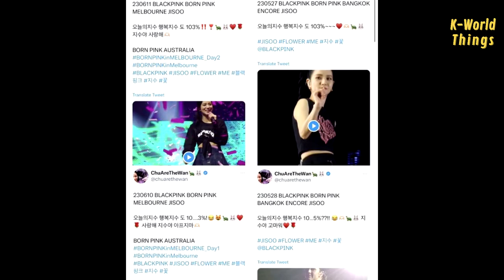A fan spotted Jisoo & Lisa did this in a restaurant in Melbourne! Jisoo always notices this person?!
During the Born Pink Day 2 concert in Melbourne yesterday, fans noticed Jisoo's interaction with her fansite, ChuAreTheWan masternim. Kim Jisoo was seen making the 103% gesture with her hands several times whenever she spotted the masternim.

And it turns out that ChuAreTheWan masternim was the one who came up with the name for Jisoo's YouTube channel, "Happiness Jisoo 103%." This is known when Jisoo was filming the drama Snowdrop, and the masternim sent a food truck with a sign that said "103% index."

Meanwhile, as we know, Lisa and Jisoo are lovers of hot pot, and recently a fan met Lisa and Jisoo at a hot pot restaurant in Melbourne. They even left their autographs on the restaurant's wall. It seems like the Hotpot LiSoo tour agenda is still ongoing.